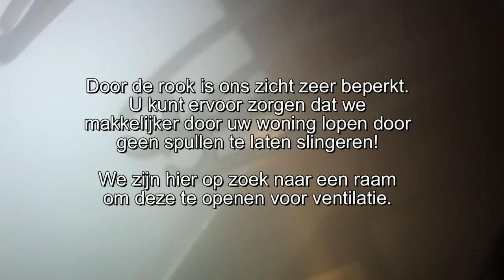Brandweerbarendrecht kijk mee met ons tijdens een woningbrand (Unieke beelden)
We geven u graag een kijkje achter de schermen. Met behulp van diverse camera's hebben we op verschillende momenten video opnames gemaakt. Bekijk hier het resultaat en bekijk de unieke filmbeelden tijdens een woningbrand.

Volg ons brandweer Barendrecht op Twitter: @TS45_1